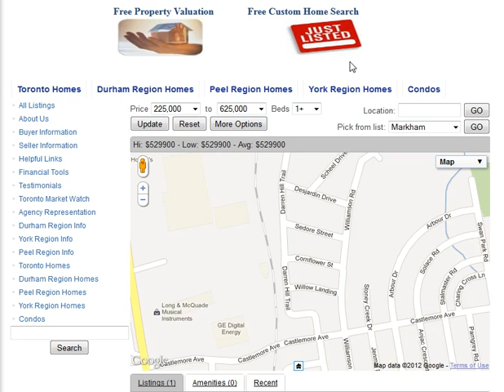Comflower Street Markham